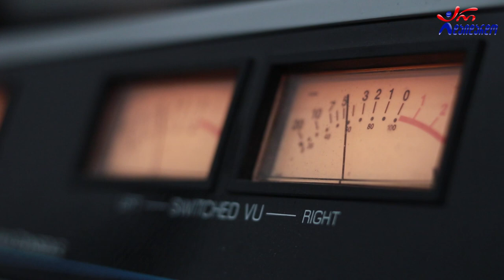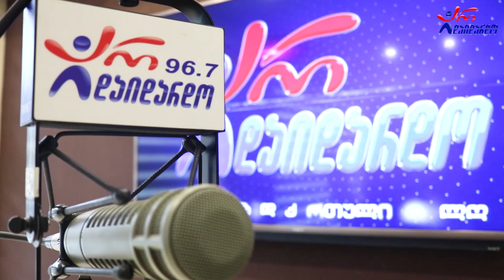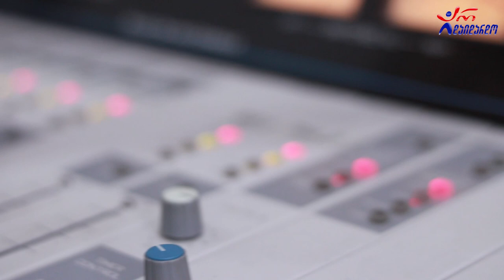ინგა ხელაშვილი - დავიჯერე. Live არ დაიდარდო / Inga Xelashvili - Davijere. Live Ar Daidardo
2022 წ.  27 მაისი
☛ პარასკევი - 17:00. გადაცემა "რადიო დუეტი თაკოსთან ერთად". სტუმრად ინგა ხელაშვილი და გიორგი შალვაშვილი.  ცოცხალი შესრულება